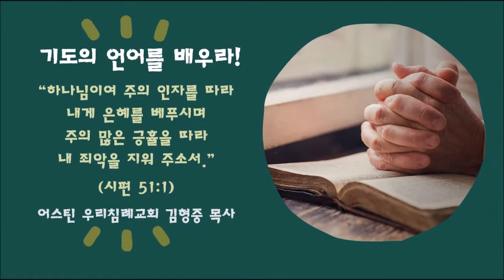김형중 목사와 걷는 시편 산책 l 시편을 걸으며 기도의 언어를 배우라 l 내 죄악을 지워 주소서 (시편 51:1)